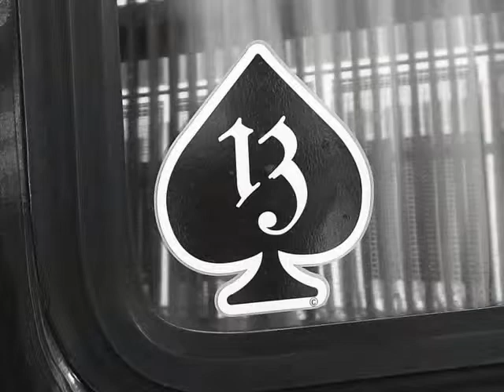POEMILLAS MUSICADOS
RELOJES DE MADERA COMO JANIS ABSURDA OBSESION COMO UN TIRO EN LA CABEZA